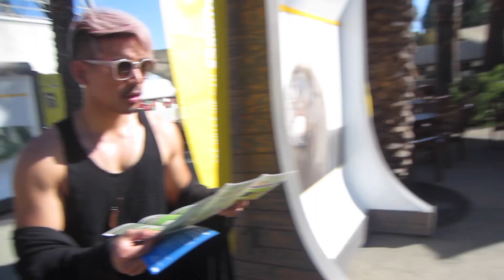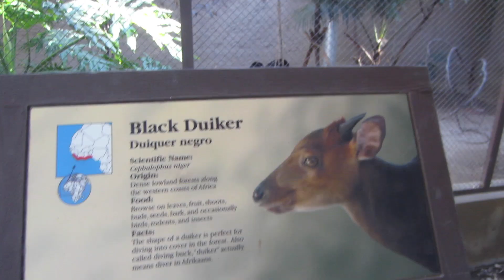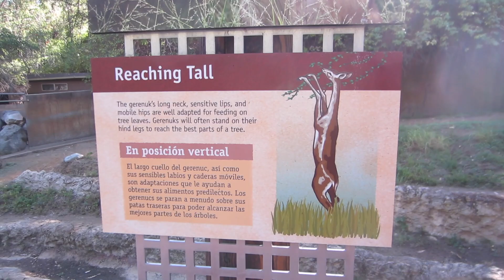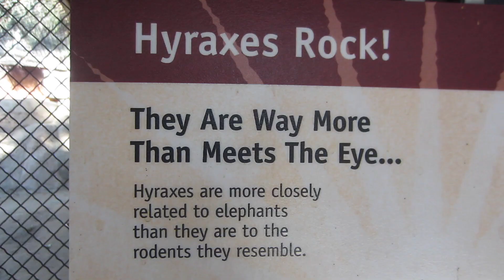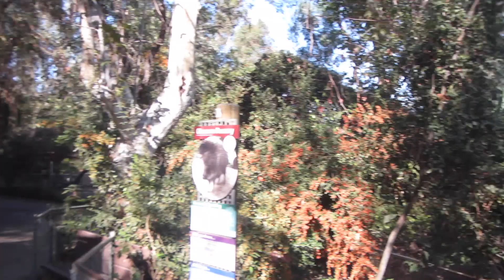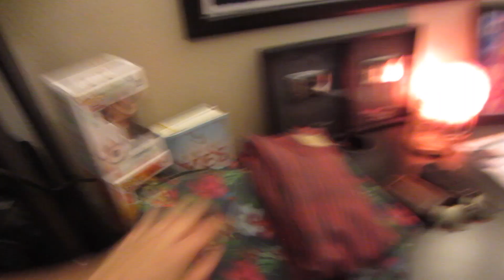This Giraffe Knows What He Wants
In this DITLO*, Ken and I go to the zoo and I try to get one million things done before leaving for Toronto for Buffer Festival. (Watch the whole vlog bc WAIT TIL YOU SEE THE MEERKATS)

Follow Nic places!
Follow Ken places!